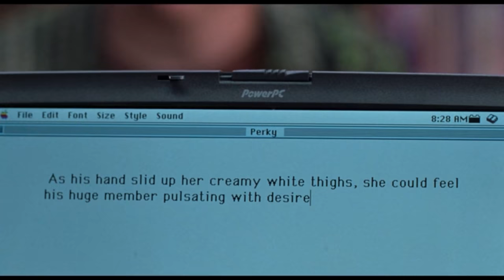10 THINGS I HATE ABOUT YOU - FIRST Time Watching and Movie Commentary!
First time watching and movie commentary
10 Things I Hate About You First time watching and Movie commentary!